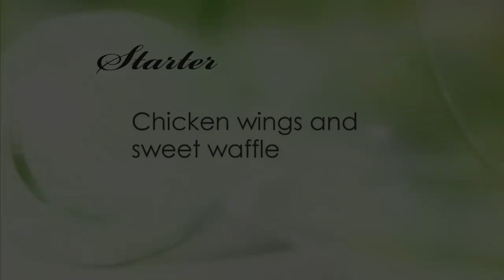Nick & Cleo Keep Their Secret Ingredient Secret | Come Dine With Me